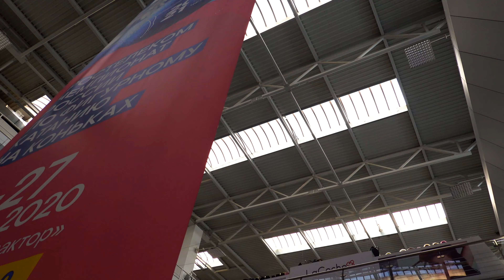ТРК Родник Челябинск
ТРК Родник Челябинск - 22 ноября 2020 г - просто зарисовка

При желании вы можете смотреть это видео на большом экране в разрешении 4К!
Я благодарю своих зрителей за просмотры моих видео!
Вам не сложно, а мне, как автору - приятно! 👻
Пишите в комментарии свои мнения и пожелания.
Дамир Галеев, Dgtex Studio, Челябинск, видео 4K камера, ноябрь 2020, осень 2020, осеннее настроение,  Sony RX100, ТРК Родник Челябинск